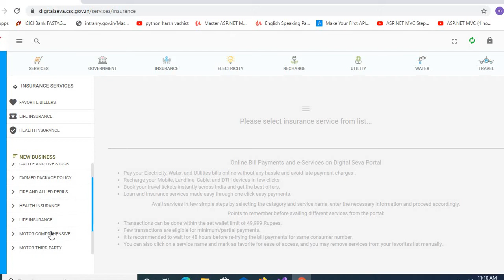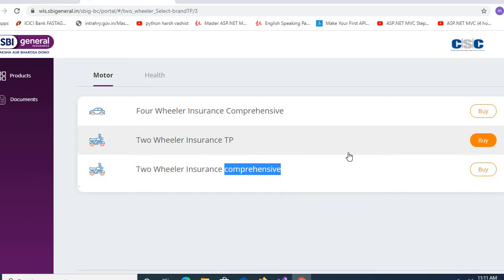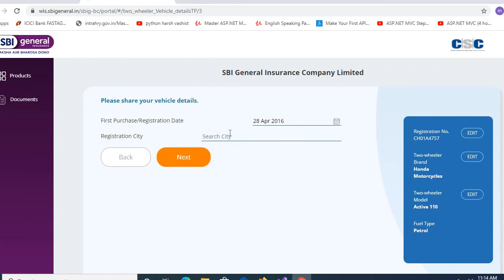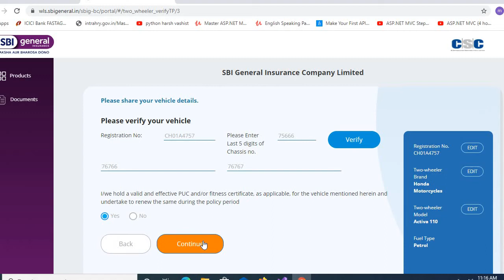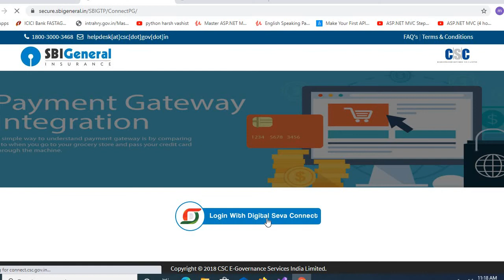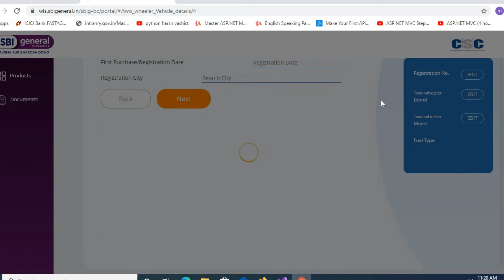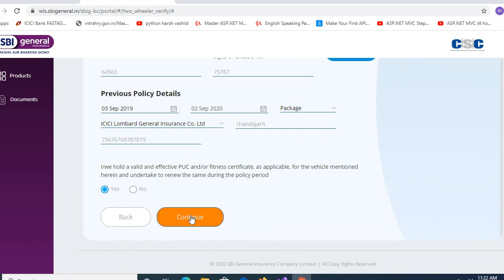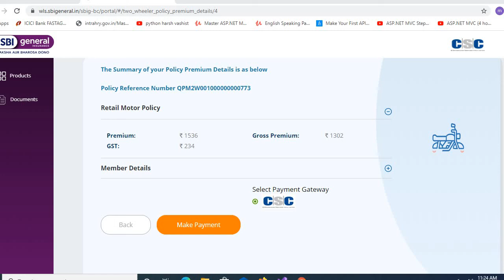SBIG New portal two wheeler TP, FP